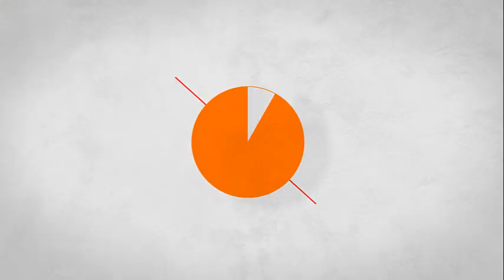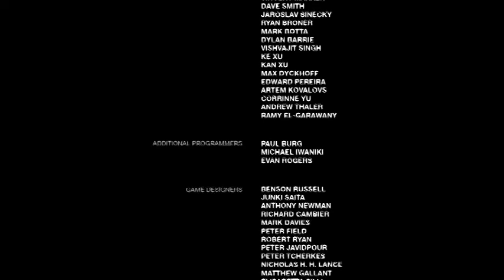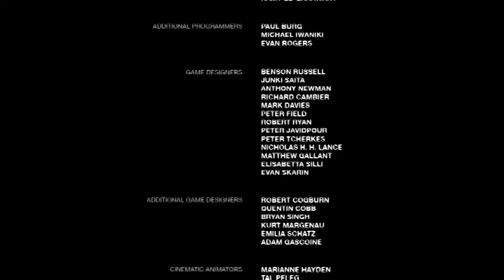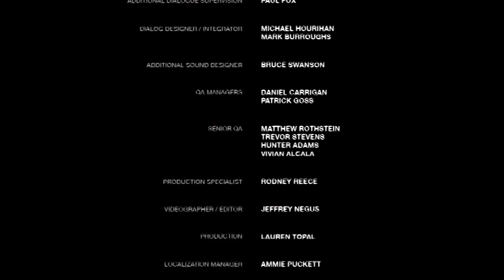Jugando a The Last of Us: EP 54- La mentira (Final)